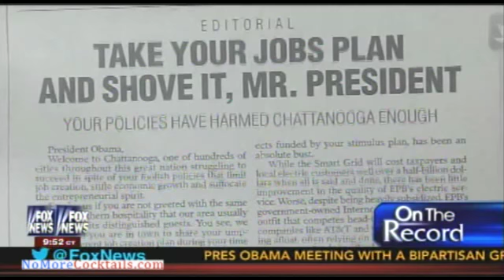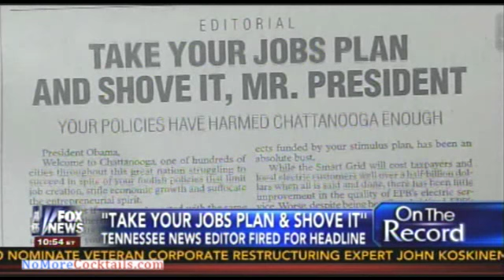Greta interviews Drew Johnson - author of 'Take Your Jobs Plan and Shove It Mr President'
President Obama,

    Welcome to Chattanooga, one of hundreds of cities throughout this great nation struggling to succeed in spite of your foolish policies that limit job creation, stifle economic growth and suffocate the entrepreneurial spirit.

    Forgive us if you are not greeted with the same level of Southern hospitality that our area usually bestows on its distinguished guests. You see, we understand you are in town to share your umpteenth different job creation plan during your time in office. If it works as well as your other job creation programs, then thanks, but no thanks. We'd prefer you keep it to yourself.

    That's because your jobs creation plans so far have included a ridiculous government spending spree and punitive tax increase on job creators that were passed, as well as a minimum wage increase that, thankfully, was not. Economists — and regular folks with a basic understanding of math — understand that these are three of the most damaging policies imaginable when a country is mired in unemployment and starving for job growth.

    The Gig to Nowhere is a Smart Grid, a high tech local electricity infrastructure intended to improve energy efficiency and reduce power outages. After lobbying for, and receiving, $111.6 million in stimulus money from your administration, EPB decided to build a souped-up version of the Smart Grid with fiber optics rather than more cost-effective wireless technology. This decision was supposed to allow EPB to provide the fastest Internet service in the Western Hemisphere, a gigabit-per-second Internet speed that would send tech companies and web entrepreneurs stampeding to Chattanooga in droves.

    In reality, though, the gig, like most of the projects funded by your stimulus plan, has been an absolute bust.

    You claimed that the Smart Grid would create jobs for Chattanooga. But in reality, all it did was push America deeper in debt and lure a local government agency into making a terrible financial decision that will weigh on Chattanoogans like a millstone for decades to come.

    So excuse us, Mr. President, for our lack of enthusiasm for your new jobs program. Here in Chattanooga we're still reeling from your old one.